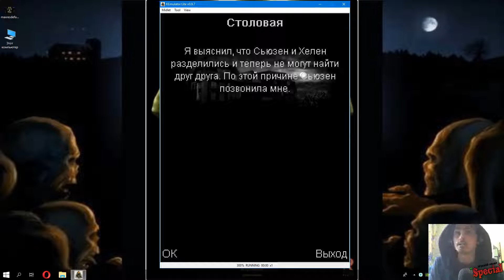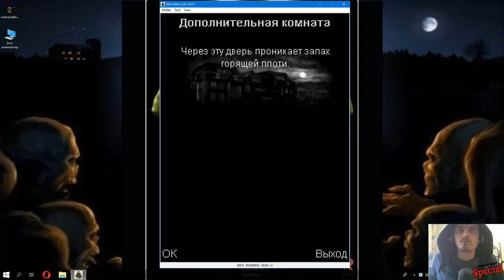Прохождение Darkest Fear #4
Группа в Discord!

Darkest Fear приглашает игрока глубоко в историю скрытых тайн и горького отчаяния. В Darkest Fear 15 сложных уровней, каждый из которых имеет свою собственную головоломку решать и преодолевать опасности. Мебель и стены оставляют реалистичные тени, создавая атмосферу интенсивного ужаса, тест на нервы даже самого пресытившегося игрока. Один неправильный шаг, и для вас оно закончиться печально. Можете ли вы преодолеть ваши мрачные страхи?